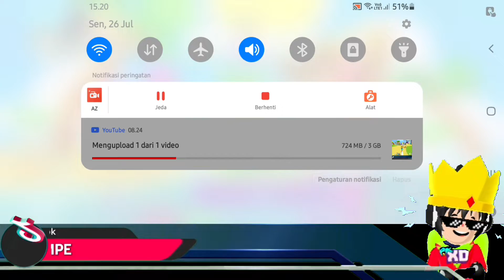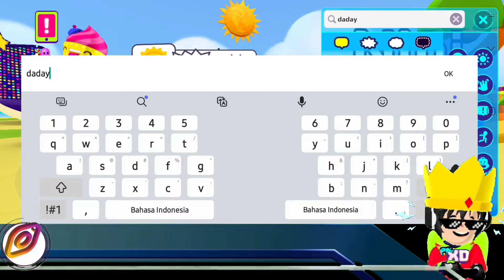CARA CEPAT MENDAPATKAN SEMUA ITEM DI EVENT PASS LIBURAN MUSIM PANAS | PK XD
beginilah cara paling cepat mendapatkan semua item di event pass liburan musim panas pk xd, semangat ya...